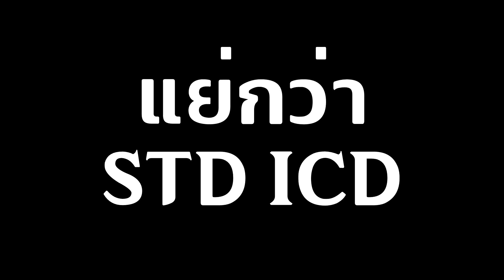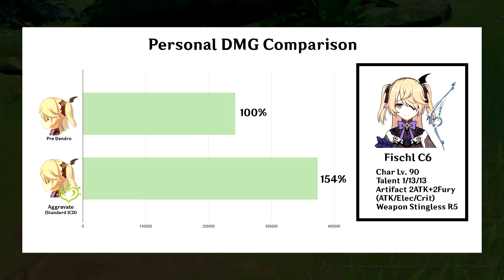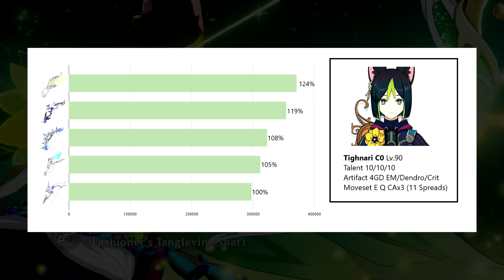ตู้กาชา 3.0 Tighnari Zhongli รีรันเกลือมั้ยนะ สรุปสั้น ๆ ใน 8 นาที - Genshin Impact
ตู้กาชา genshin impact patch 3.0 ครึ่งหลังจะเป็นการรีรันตัวละครอย่าง Zhongli พร้อมกับตัวละครใหม่อย่าง Tighnari จึงเป็นโอกาสอันดีที่คลิปนี้เราจะมารีวิวตู้กาชารอบนี้กัน ว่าเปิดมาคุ้มมั้ยกัน โดยจะสรุปให้ฟังสั้น ๆ ภายใน 8 นาที

Timestamps
00:00 Tighnari & Zhongli
01:15 Collei
02:31 Fischl
03:50 Diona
05:53 ตู้อาวุธ

[フリーBGM DOVA-SYNDROME / FREE BGM DOVA-SYNDROME]